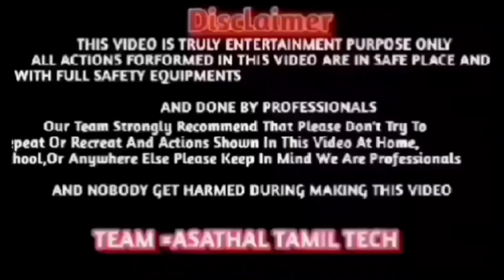AC outdoor unit Wiring Connection in single phase Contector, capacitor & Compressor.../asathaltamil